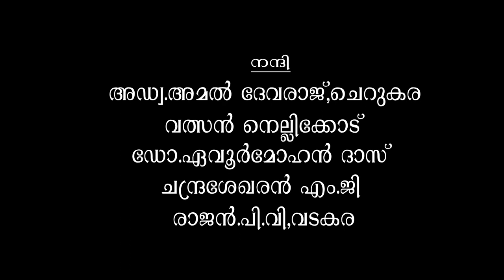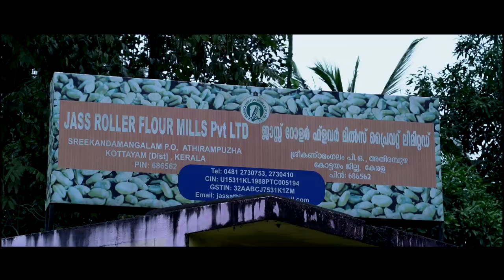AVASTHANTHARANGAL Cinema Part 01